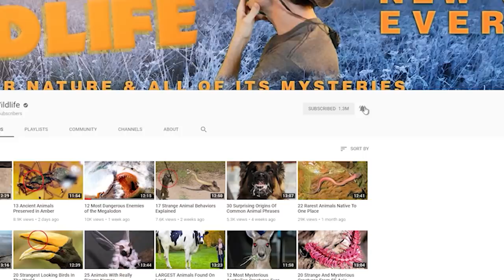Most Misleading Animal Names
From horned frogs and mountain chickens …  to Guinea pigs and flying foxes ... Here are 20 animals with the Most Misleading Animal Names